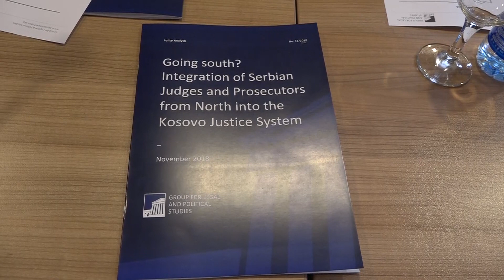Tahiri: Pas 10 vjetësh kemi arritur t’i integrojmë gjyqtarët serbë në 4 komunat veriore